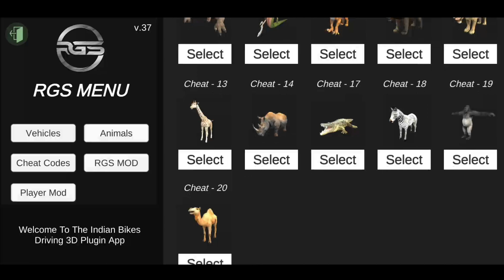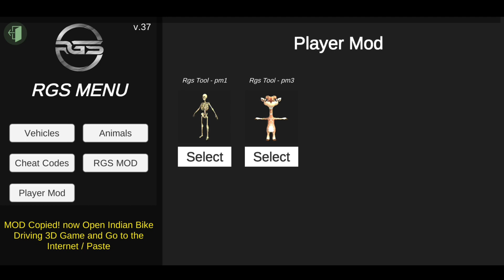HOW TO ADD NEW CHARACTER'S 😍IN INDIAN BIKE'S DRIVING 3D 🔥NEW UPDATE 😱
HOW TO ADD NEW CHARACTER'S 😍IN INDIAN BIKE'S DRIVING 3D 🔥

About: The Yunoor is a YouTube Channel, where you will find gaming videos in Hindi, I hope this video was Useful and you liked it, if you did pressthe thumbs up button.